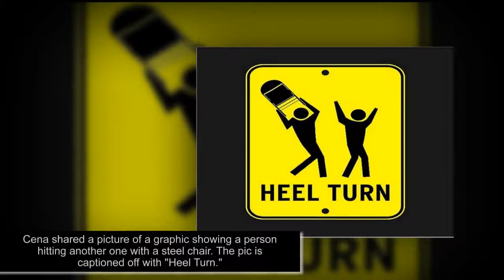John Cena shares cryptic photo after Backlash-Fans will love it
The video is all about the news regarding John Cena and the purpose is just to share it with fans.